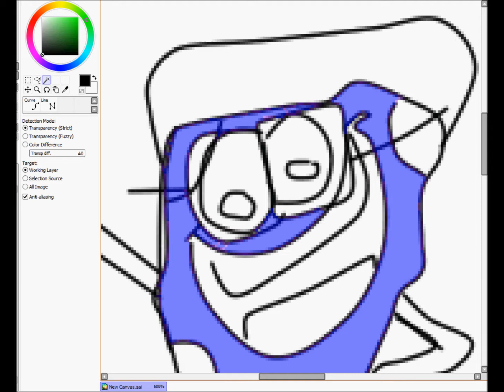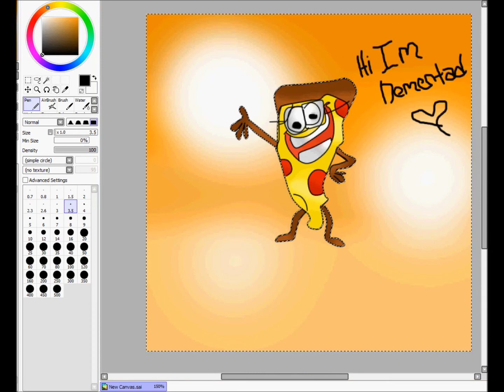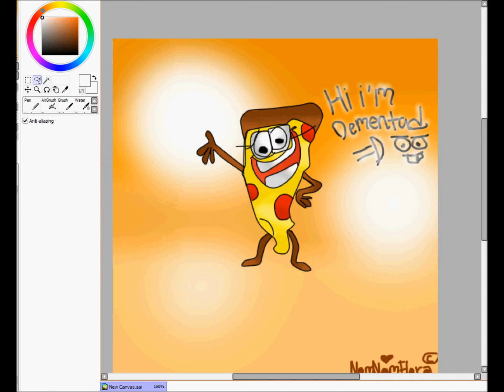Zatashasquare789 REQUESTOO ;D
probably my fav one yet. ITS A DEMENTED PIZZA ;DD